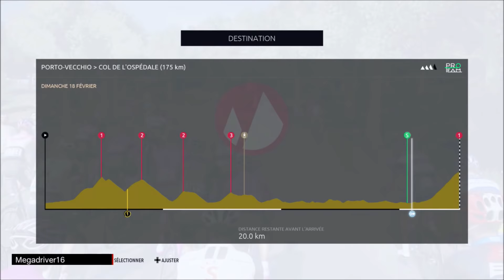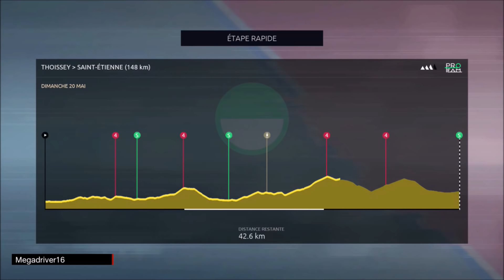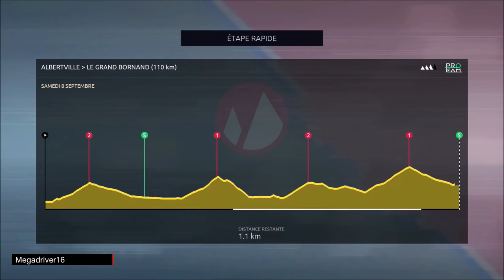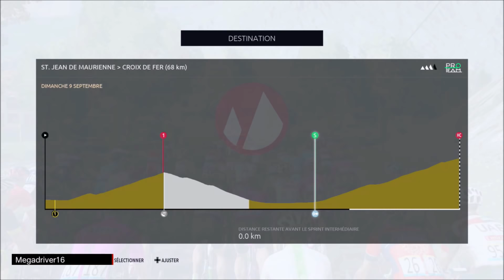Tour de France 2018 - Test : Pro Team [FR]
Jeu vidéo "Le Tour de France saison 2018" sur XBOX ONE et PS4 (Cyanide / Focus Home Interactive) [FR]

Vidéo découverte du jeu TDF 2018 :
Le PRO TEAM : Managez votre équipe et progressez dans le classement mondial pour être invité sur les courses les plus prestigieuses et recruter les meilleurs cyclistes
1ère saison en entière, avec entre autre, des étapes de montagne au programme.

Editeur(s) / Développeur(s) :  Cyanide  | Focus Home Interactive
Sortie France :  28 juin 2018
Genre(s) : Simulation | Sport
Thème(s) :  Cyclisme
Mode(s) : Jouable en solo | Multi sur le même écran
Description : Tour de France 2018 est un jeu de management et de sport orienté cyclisme. Ce dernier nous place dans la peau d'un cycliste professionnel et nous devrons gérer au mieux nos efforts et nos indications à nos coéquipiers pour espérer remporter le fameux sacre du Tour de France.

[ let's play / gameplay / gaming live / découverte / preview / test ]